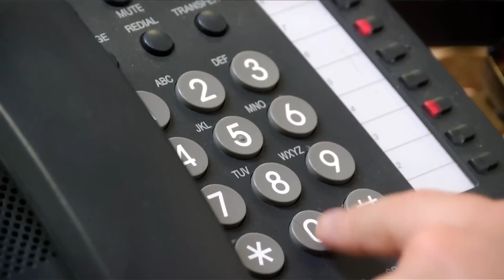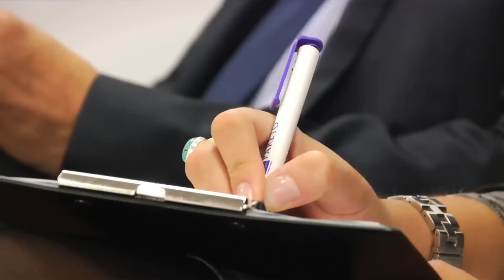Pareto Law Recruitment | The Pareto Effect | Cheshire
The Pareto Effect
If you've either been recruited or trained by Pareto, the Pareto Effect is the feeling you get deep inside when you know you're the one to beat. If you've hired from us, the Pareto Effect is the knowledge that you've got a sales superstar.  The Pareto Effect is tangible. It is very real. It can have a remarkable, measurable effect upon your business.

Bringing you market-leading sales training courses for individuals, SMEs & large multinational companies endorsed by the ISMM. Re-writing the future of your sales team.

A new world has bred a new type of customer, and in turn, a new sales person. Download our latest sales white

Looking to begin a defined career path in one of the most lucrative industries in the world? International software and processing solutions provider SunGard introduce their 2013 Sales Graduate Scheme.